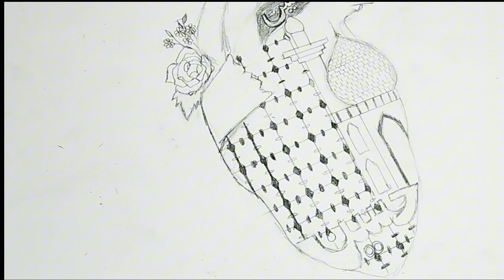Heart Karbala Sketch❤🥀Epi no.29#art#sketch#sketches#trending#muharram#heartkarbala#sketchesbyaima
Heart Karbala Sketch❤🥀Epi no.29#art#sketch#sketches#trending#muharram#heartkarbalasketch#sketchesbyaima